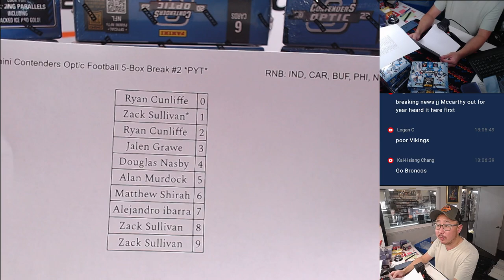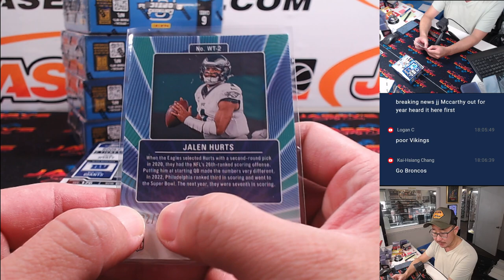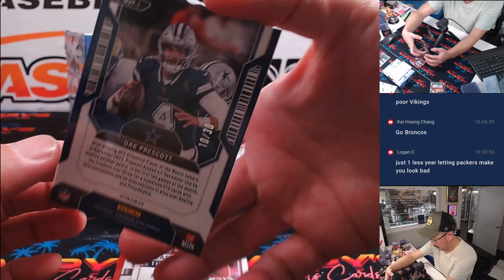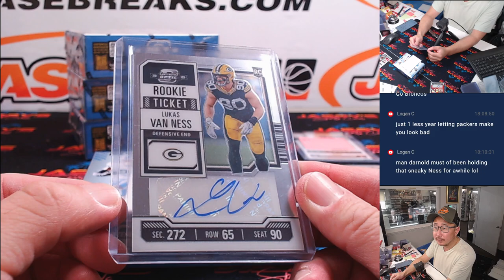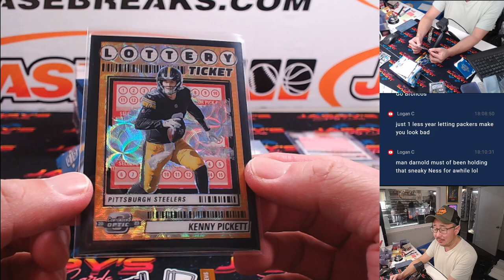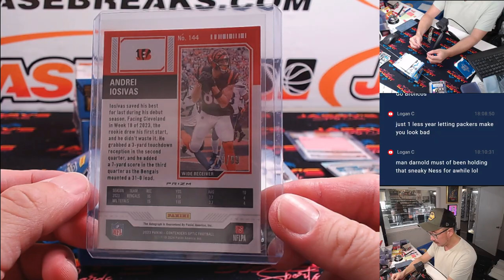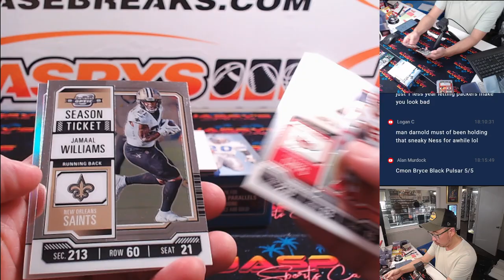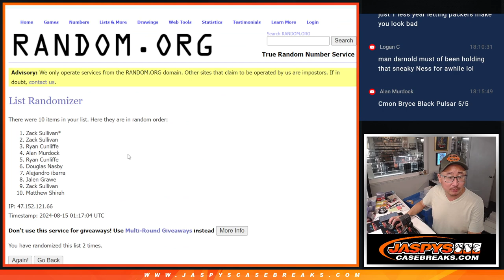W, 08/14/24 - 2023 Panini Contenders Optic Football 5-Box Break #2 *PYT*